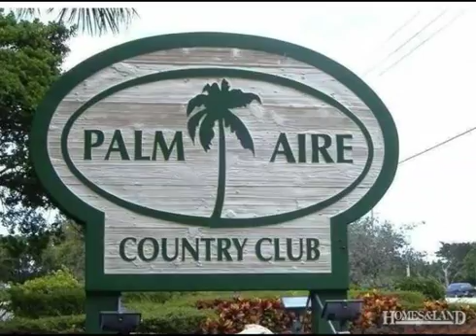$154,900 3BR 2BA in POMPANO BEACH 33069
Condo/Co-Op/Villa/Townhouse, Condo 5+ Stories - Pompano Beach, FL HUGE PRICE REDUCTION - SPACIOUS 3/2 LIGHT AND BRIGHT REMODELED CORNER UNIT WITH PANORAMIC GOLF VIEWS. ENTRANCE FOYER, SPLIT BEDROOM DESIGN. UNIT OFFERS HUGE LIVING ROOM THAT OPENS-UP TO A LARGE SCREEN PATIO. BIG BATHROOMS, WALK IN CLOSETS AND REMODELED KITCHEN. PARK IN FRONT OF YOUR DOOR. GREAT CLUB AMENITIES. Find out more about this home for sale